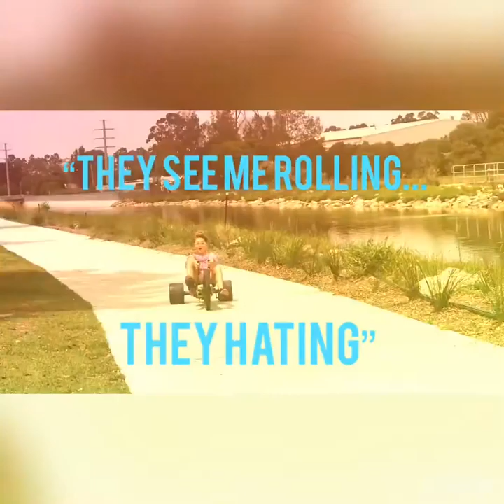We tried to be Emma Chamberlain and this is what came out...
I literally just pissed myself...